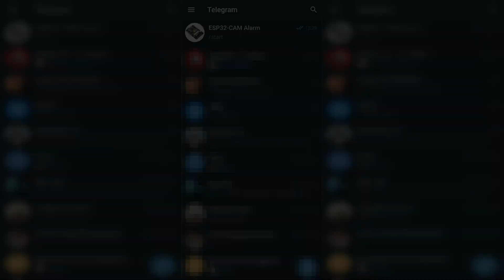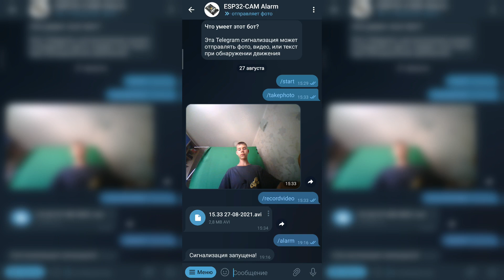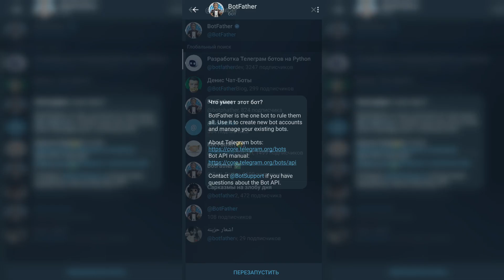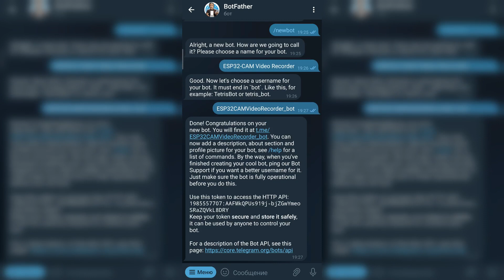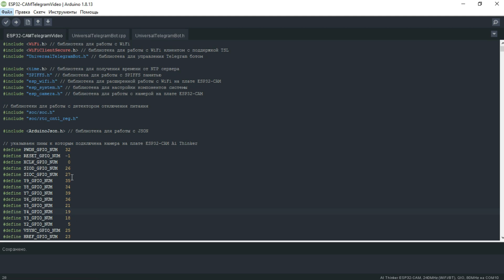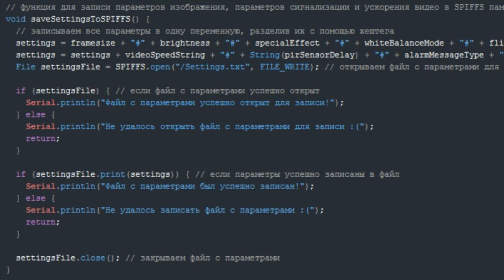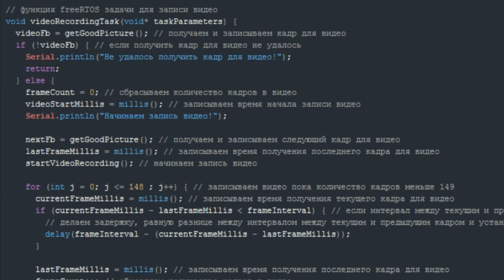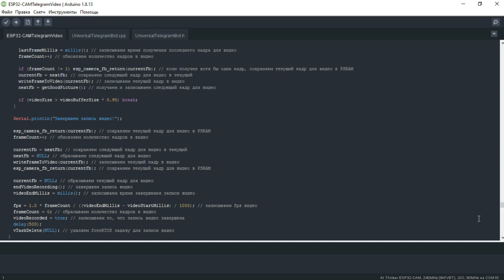ESP32 CAM отправка видео на Telegram + сигнализация движения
В этом видео я расскажу вам о том, как с помощью платы ESP32-CAM отправлять фото и видео на Telegram. Также вы сможете отправлять фото, видео, или текст при обнаружении движения.

Эпизоды:
00:00 - вступление
00:44 - как работает код
03:00 - оригинальная статья
03:33 - создание Telegram бота
04:34 - получение вашего chat id
05:00 - установка набора плат
06:23 - функции в коде
07:53 - цикл void setup
08:15 - цикл void loop
09:35 - функция для записи видео
10:48 - завершение